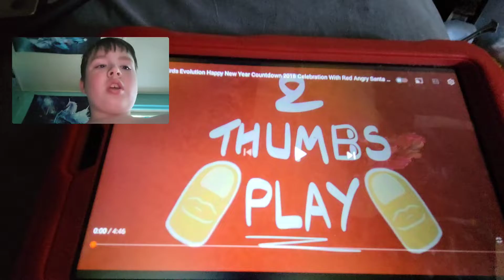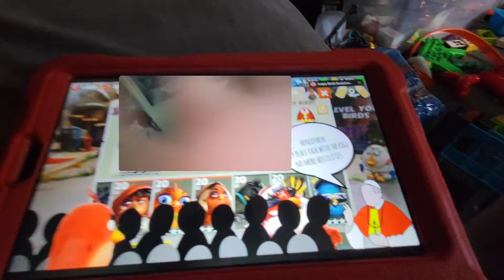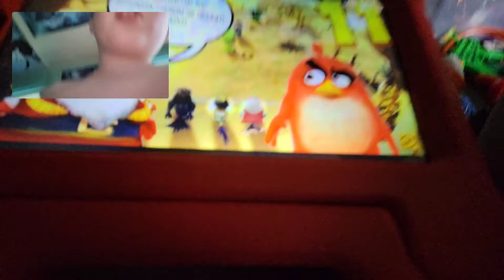React to angry birds evolution happy New Year countdown 2018 celebration With angry santa and more!